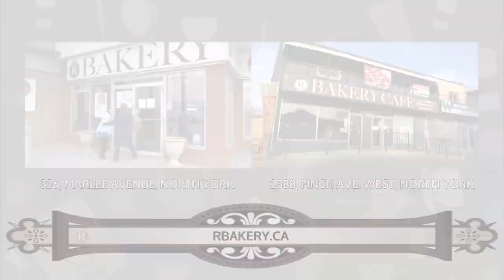R Bakery – Tradição e qualidade fazem parte da nossa identidade